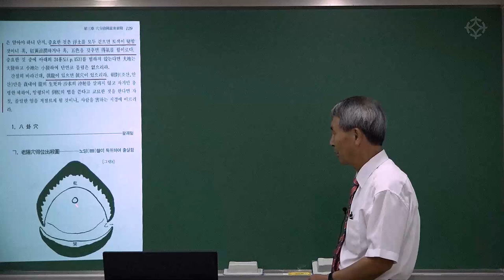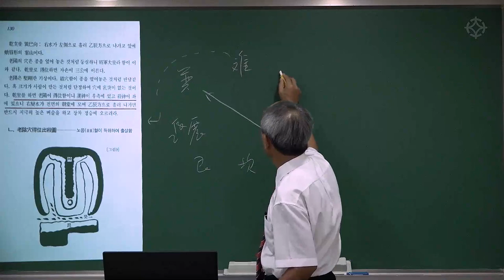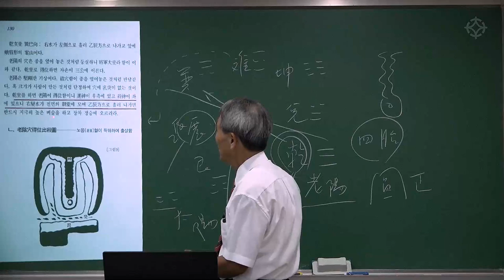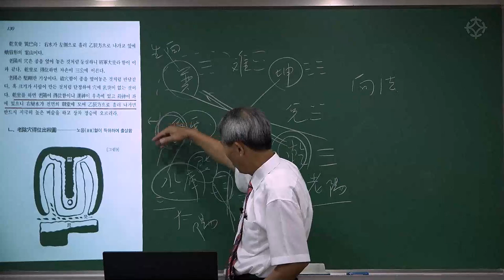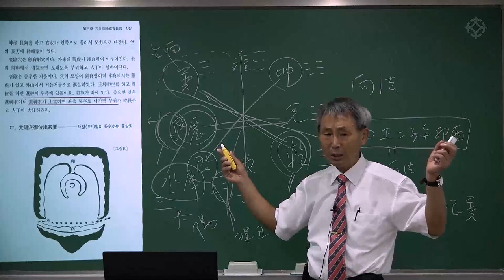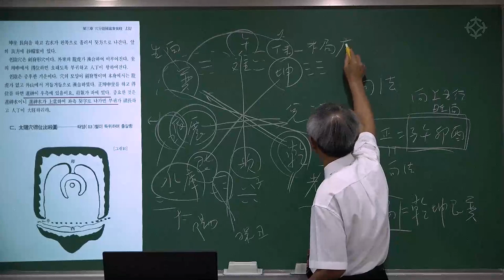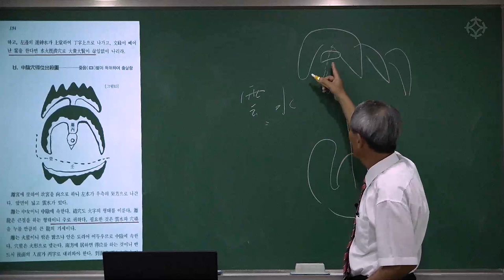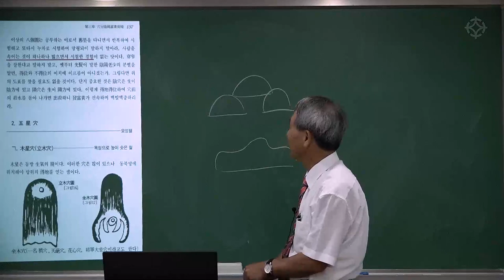팔성혈의 이론과 사례 : 지리오결 - 신평 선생님 [대통인.com]